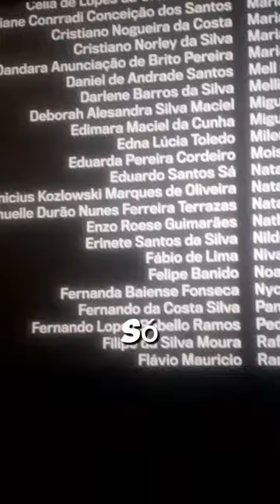o dia que eu apareci no Cinema mas estava sem grana pra assistir o filme